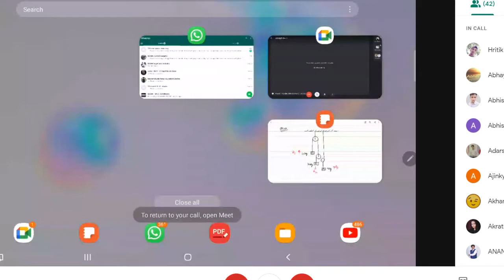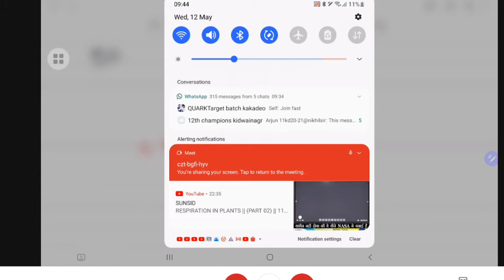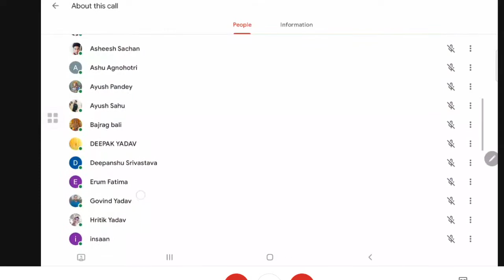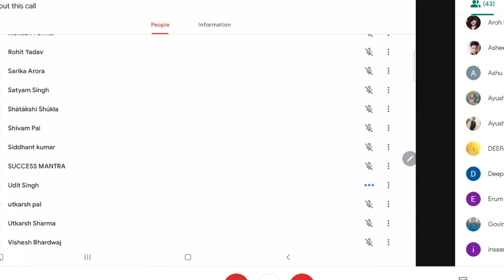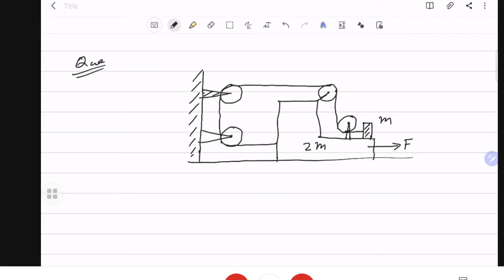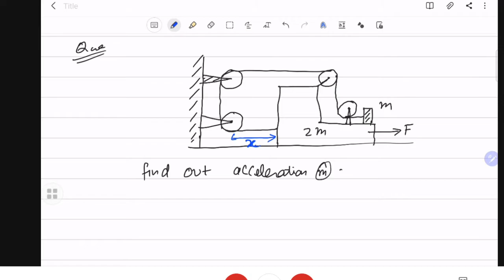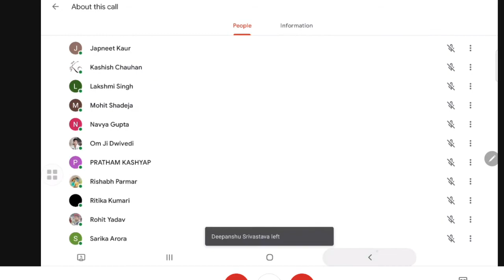Revision Class 2/ NLM / JEE main/NEET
for offline/online classes in kanpur
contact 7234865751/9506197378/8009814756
QUARK CLASSES KANPUR